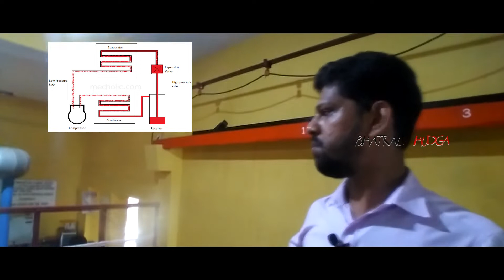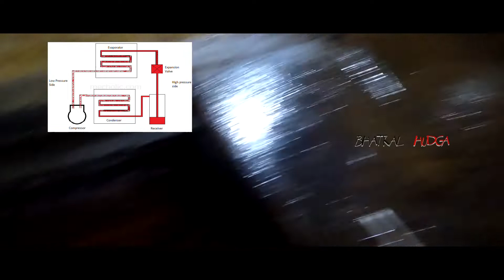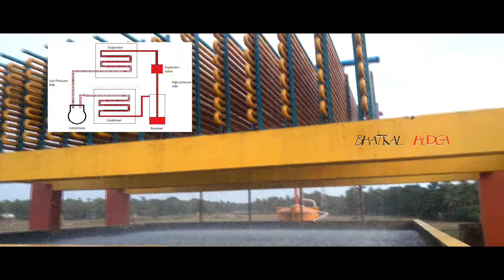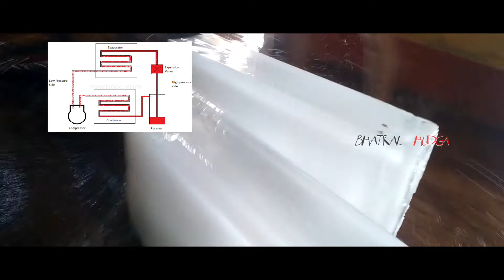ಮಂಜುಗಡ್ಡೆ ಸ್ಥಾವರದ ಕಾರ್ಯ ಚಟುವಟಿಕೆ ಹೀಗಿರುತ್ತೆ ನೋಡಿ! | Here's how the ice plant operates!